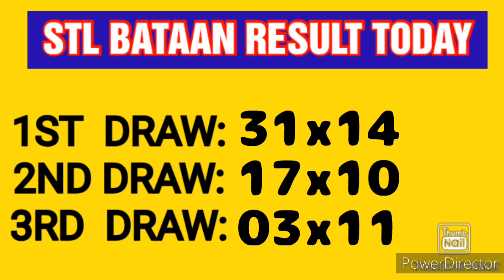STL BATAAN RESULT TODAY 3RD DRAW FEBRUARY 8, 2023 8PM RESULT